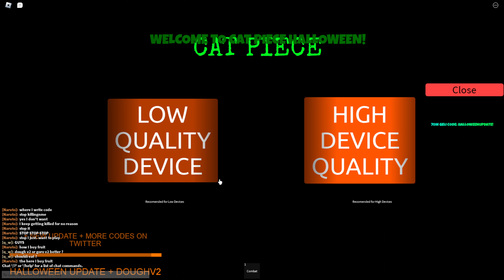ROBLOX [🍩⚡FREE FRUITS + HALLOWEEN 999X MEOW!] Cat Piece